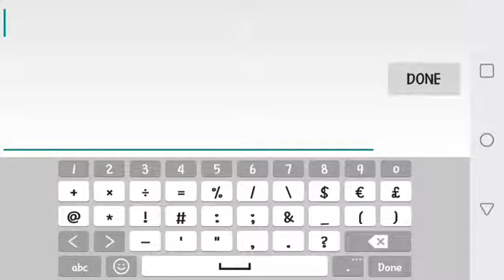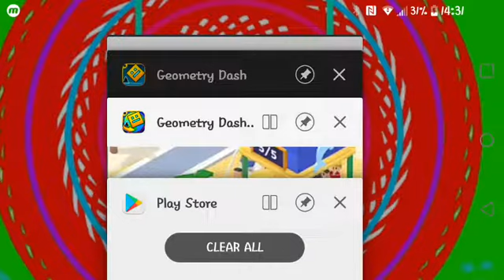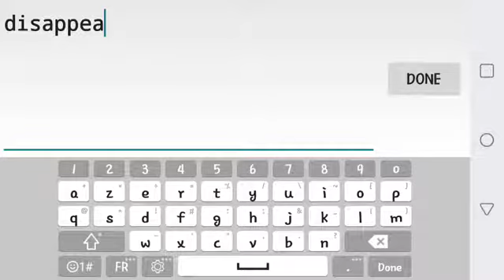August 17, 2019